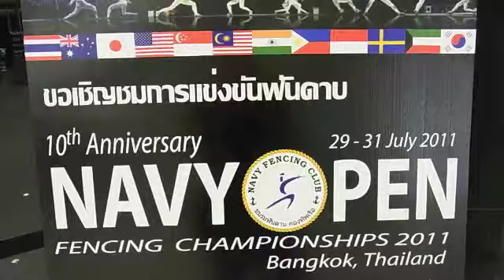Fencing Championship Thailand 2011 (2)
Th vs Th. Men's Individual Epee. 10th Navy Open Fencing Championship at Fashion Island Mall, July 2011, Bangkok, Thailand.